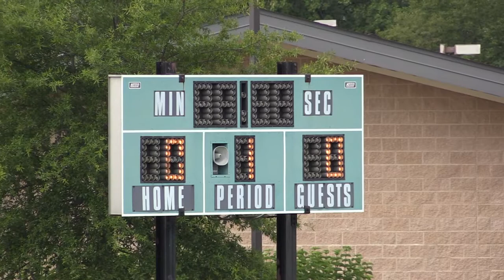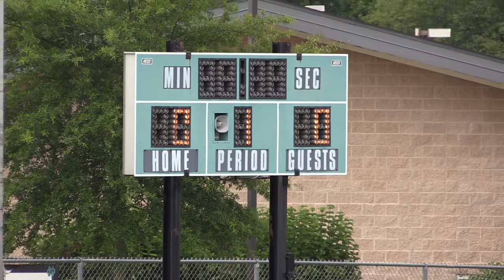NOHS Freshman Boys Soccer / Aug 18, 2018 / North Oldham High School vs Fairdale High School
NOHS Freshman Boys Soccer
Mustangs vs Bulldogs at North Oldham High School, Louisville Kentucky

Game Time: 10:00am
Location: Outdoor Grass, North Oldham High School

Kickoff: 00:00
Halftime: 00:00

Goal 1 - 00:00
Goal 2 - 00:00
Goal 2 - 00:00